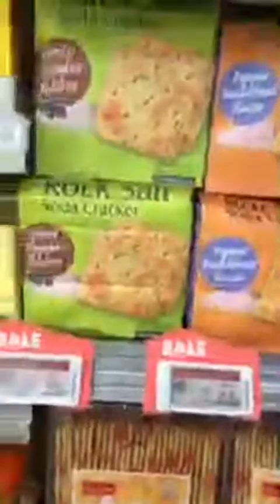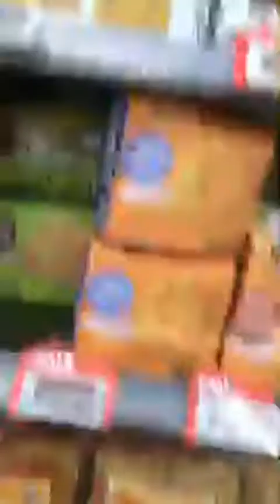Марина Тристановна в прямом эфире 31.03.2020. В торговый центр не пустили меня, как иностранку.